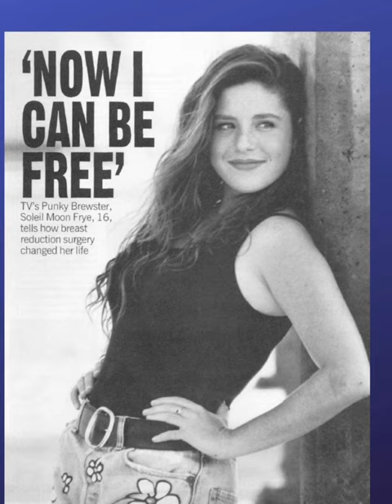13 Sexy Photos of Soleil Moon Frye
Actress Soleil Moon Frye